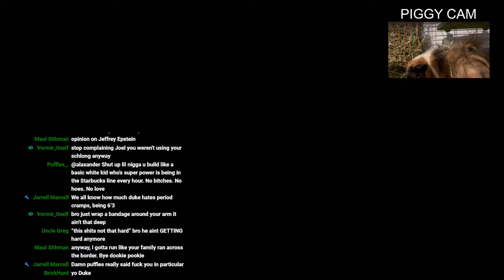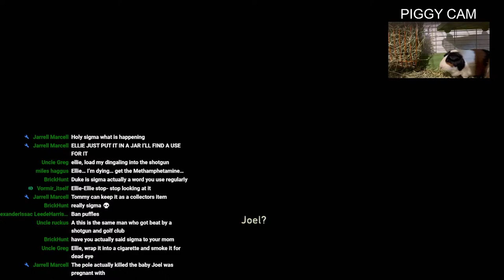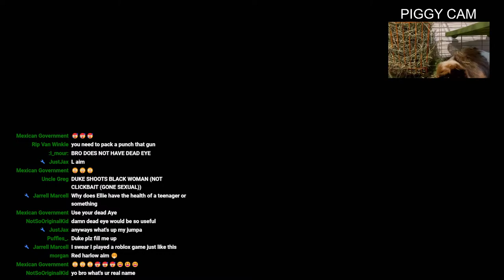ELLIE THIS DON'T FEEL RIGHT...| TLOU Remastered